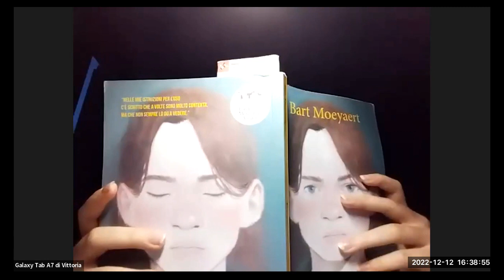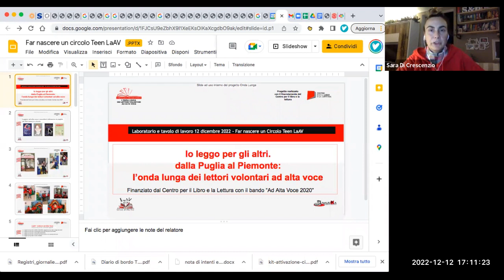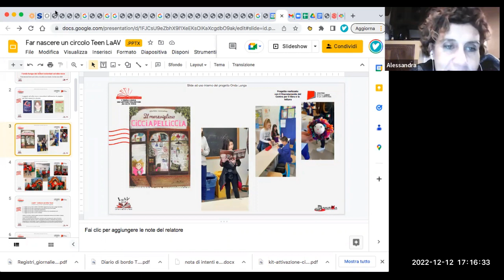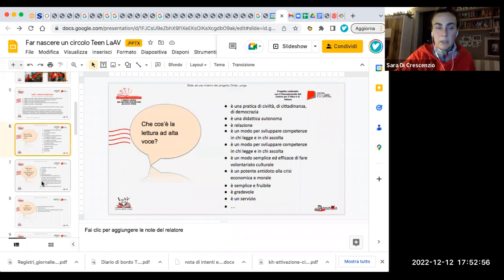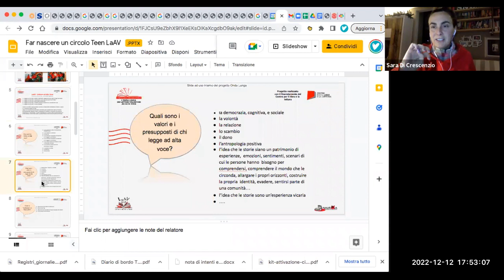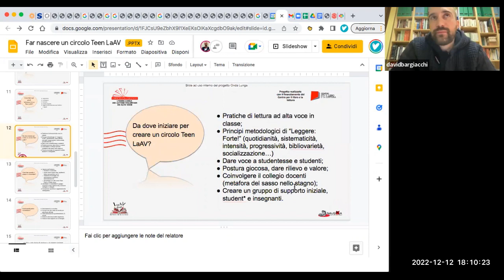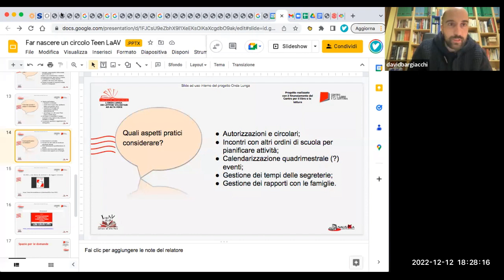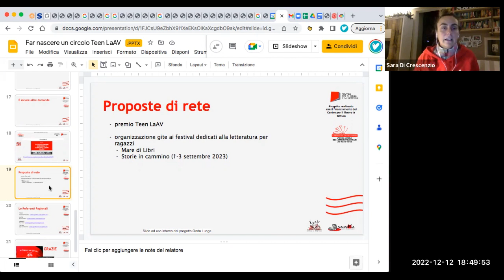Far nascere un Circolo Teen LaAV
FAR NASCERE UN CIRCOLO TEEN LaAV, il tavolo di lavoro per favorire l'attivazione di Circoli LaAV Teen.

Con Sara Di Crescenzio, lettrice ad alta voce, volontaria LaAV e tutor regionale per la Toscana del progetto L’Onda Lunga dei Lettori.